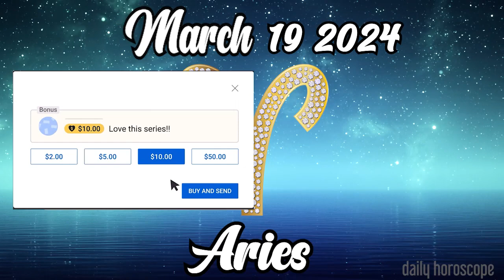YOU WILL LOVE THIS MESSAGE🌈🌈🪬aries DAILY HOROSCOPE MARCH 19 2024 🌞 horoscope tarot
Aries daily horoscope  MARCH 19 2024
Daily horoscope aries 19 MARCH 2024
Horoscope aries MARCH 19 2024